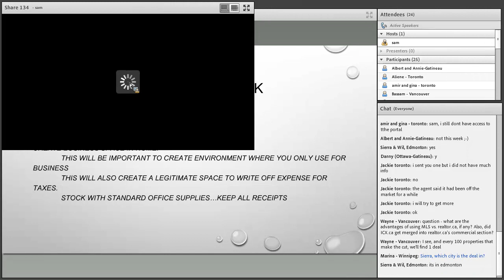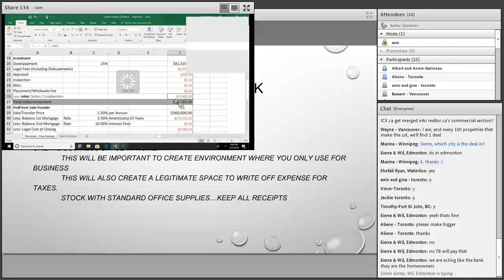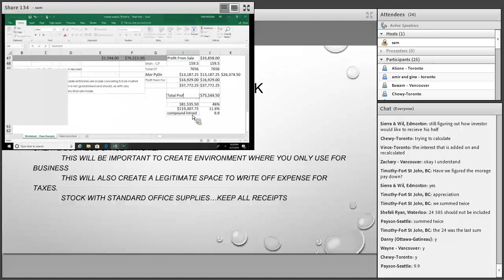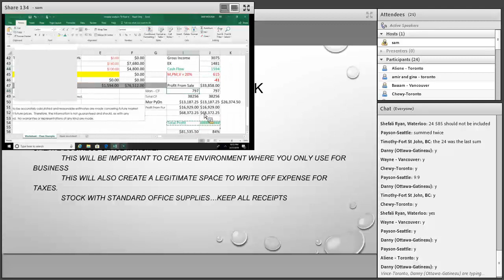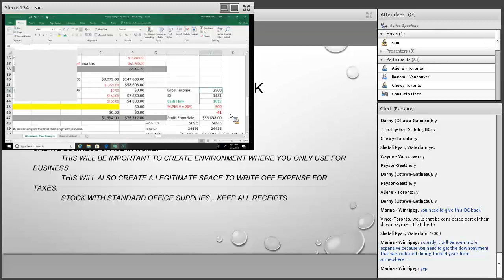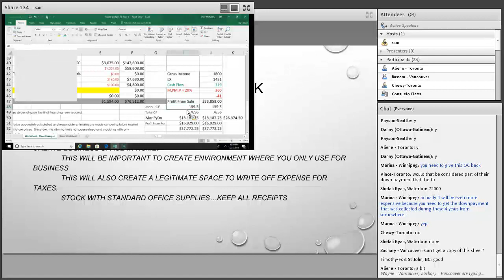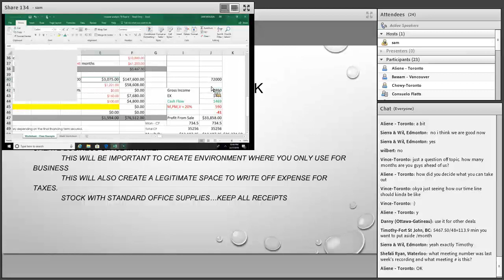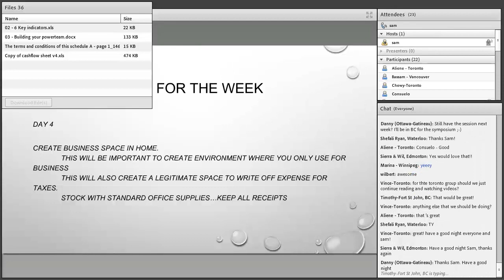Elite Support Weekly Meeting 45 0